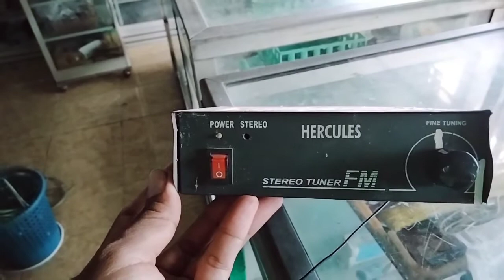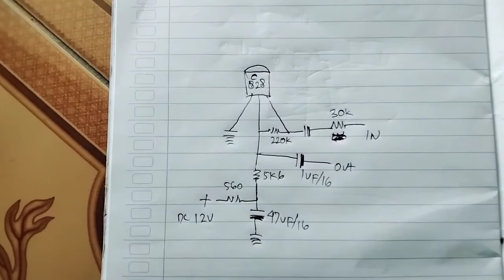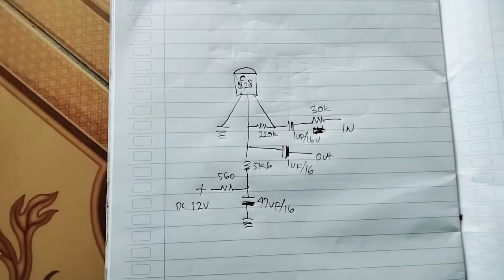radio tuner FM suara kecil, perlu penguat suara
@suhadisoglengbro5350 memberikan tutorial tentang cara memperbaiki radio tuner FM suara kecil dan perlu ditambahkan penguat suara.bagaimana caranya simak videonya sampai habis dan jangan lupa di subscribe like komen dan share ya biar Chanel saya ini lebih cepat berkembang terimakasih.untuk skema rangkaian penguat suara silahkan tonton videonya sampai habis soalnya skema rangkaian diakhir video..